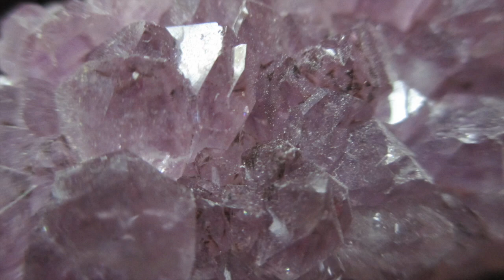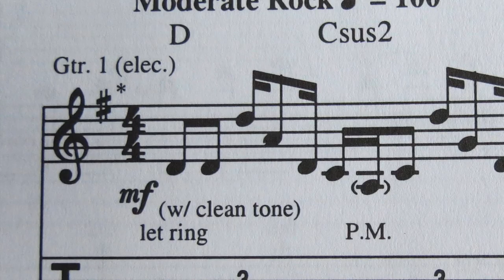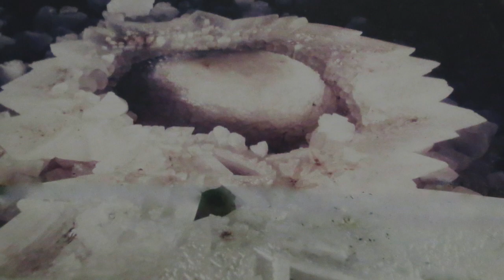BOSSA FOR MY LOVE 2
This video is about BOSSA FOR MY LOVE